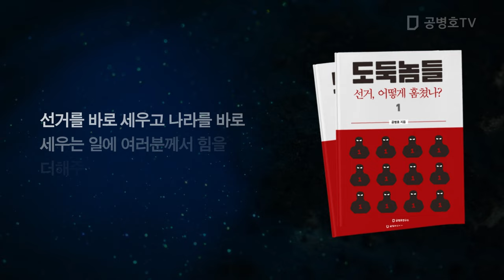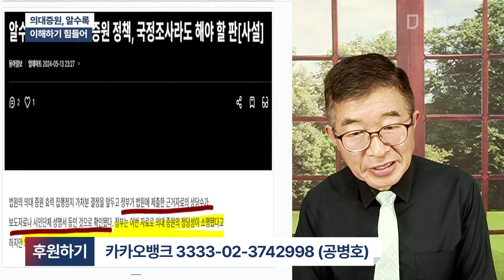의대증원, 알수록 / 이해하기 힘들어 [공병호TV]